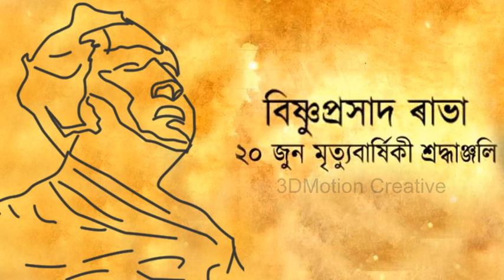A Tribute to Bishnu Prashad Rabha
Zubeen
Sound recording song copyright.